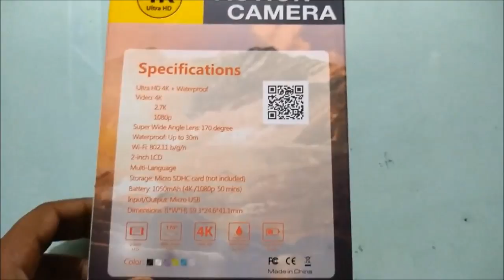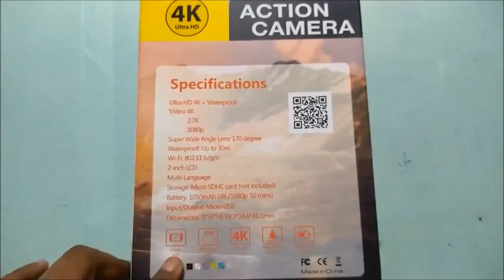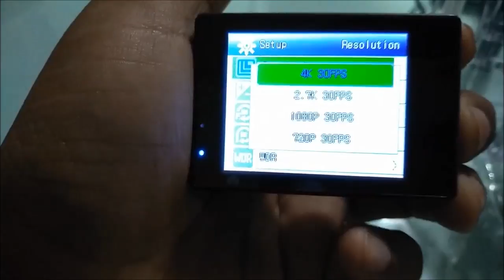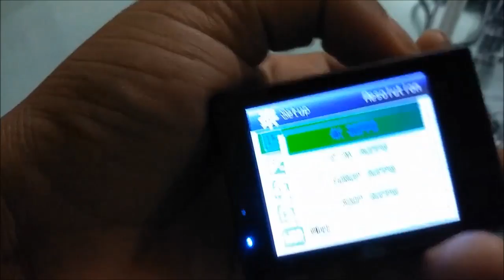Buy 4K WIFI Action Camera in BD ।। Only 3400 Taka ।। Total Installation ।। Mehedi 360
Buy 4K Action Camera Cheap Price In Bd | Best Place To Buy 4K Action Camera in Dhaka ।। Only 3400 Taka ।। Total Installation ।। Mehedi 360
বন্ধুরা, রিভিউ করব একটি 4K একশন ক্যামেরার। 4K স্পোর্টস আলট্রা এইচডি ডিভি নামের এই ক্যামেরাটি বাংলাদেশের বাজারে আপনি সহজেই পাবেন। এটিকে এইচ-নাইন ক্যামেরাও বলা হয়। বাংলাদেশী মুদ্রায় এখন ৩৪০০ টাকার মধ্যেই পাওয়া যায় ক্যামেরাটি। এটি মূলত যারা ট্রাভেল করেন তাদের জন্য উপযোগী কারণ খুব ছোট ও সহজে বহনযোগ্য এই ক্যামেরাটি। 4K রেজ্যুলেশন সমর্থিত এই ক্যামেরাটি উজ্জলকোন স্থানের ভিডিও খুব পরিষ্কারভাবে ধারণ করে। ভালো জানতে সম্পূর্ণ ভিডিওটি দেখুন। আশা করি সবার কাজে আসবে। কোন প্রশ্ন থাকলে কমেন্টে জিজ্ঞাসা করতে পারেন।

R-One Computers আপনার ক্যারিয়ার গঠনে সঙ্গী হতে চাই ।
আপনি যদি HSC/ Diploma পাস করে থাকেন এবং কম পক্ষে ২ বছর মার্কেটিং অভিজ্ঞতা থাকে তবে আপনি আবেদন করুন আপনার বর্তমান সিভি ও প্রত্যাশিত বেতন দিয়ে " " . বেতন আলোচনা সাপেক্ষে । চাকুরি সম্পর্কে কোন কমেন্ট করবেন না । বিস্তারিত আছে আমাদের ফেসবুক পেজে ।
Action Camera টি কিনতে চলে আসুন

আমাদের শাখা গুলার ঠিকানা -
R-ONE COMPUTERS
Elephants Road Branch
Tuesday OFF
Mirpur Branch
Sunday OFF
Bheramara Branch
Friday OFF